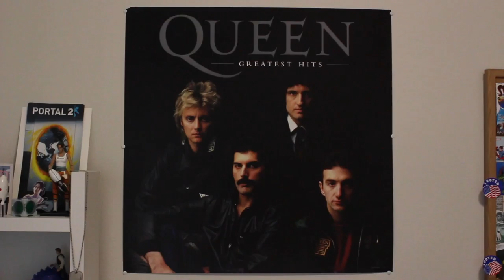Vlogmas Day 14: Looking Through Old Cassettes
I found a box of old cassette tapes! Let's see what's in there.

Your likes, comments, and subscriptions are so very appreciated! 😊